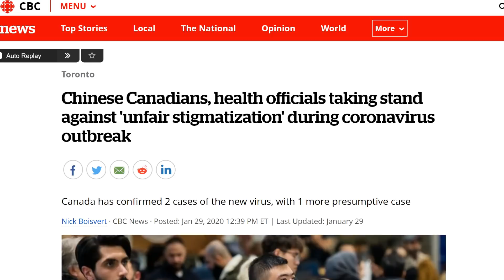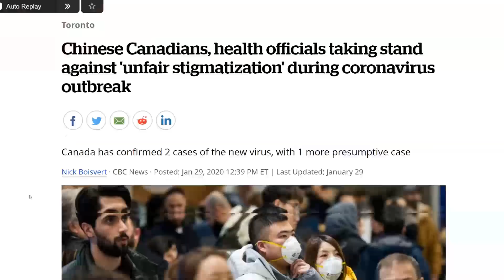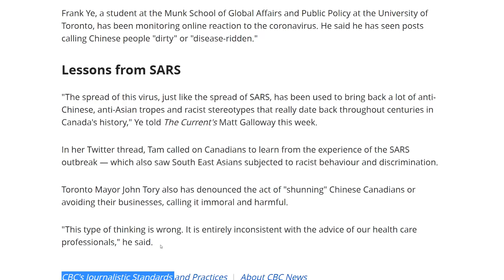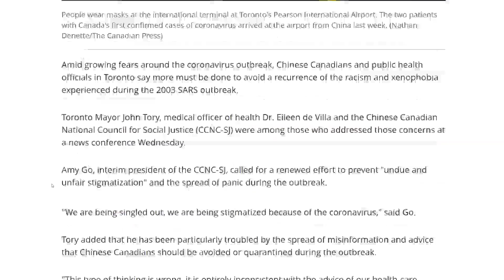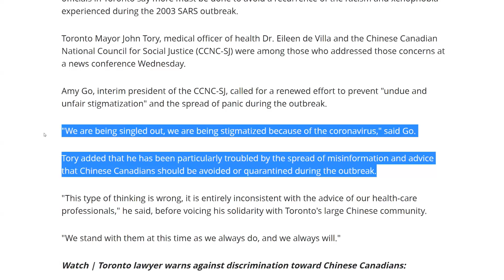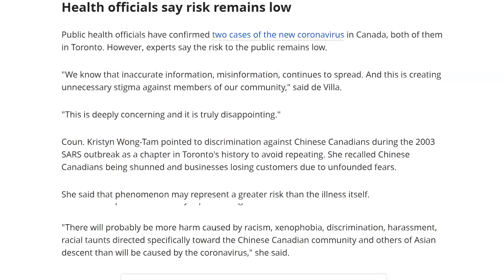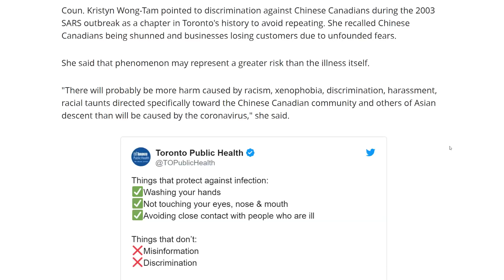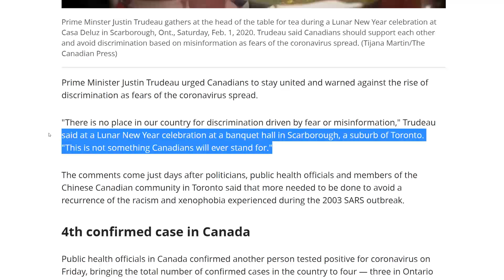Embrace the Corona Virus To Show Your Commitment to Diversity - Canadian Government and CBC